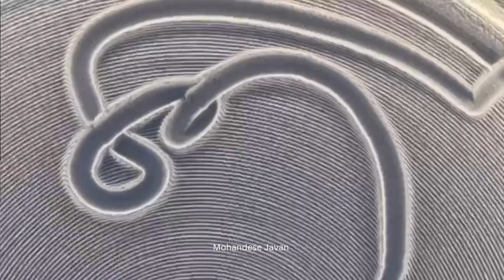مهمترین نکات در تاسیسات استخرهای سرپوشیده و روباز | Things to Consider When Building a Swimming Pool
در این ویدئوی مهندس جوان شما با متریالی آشنا میشید که از صفر تا صد برای مراحل نصب، تجهیز و نگهداری استخر لازم و ضروریه. توصیه میکنم حتما تا پایان ویدئو همراه باشید.
برای دسترسی سریعتر روی بخش مورد نظر کلیک کنید:
00:03 - مسقف کردن استخر
01:14 - جاروی استخر
01:34 - آبنمای بارانی
01:54 - کابین دوش پرتابل
02:06 - پرده آب
02:35 - تصفیه کننده آب استخر پرتابل
02:58 - کاور استخر
03:21 - آبنمای حبابی
03:59 - استخر پیش ساخته روکار
04:57 - کامپو تایل (سقف استخری)
06:31 - تاسیسات موتورخانه
06:54 - سقف مناسب استخر
07:26 - کف پرسلان مخصوص استخر
08:12 - گریل سرامیکی دور استخر
برای تماشای ویدئوهای بیشتر درباره نورپردازی، پلی لیست زیر رو چک کنید:
صفر تا صد پروژه های ساختمانی رو با ما ببین، ایده بگیر، انجام بده و فروشنده های خوب در صنعت ساختمان رو پیدا کن
بهترین متریال رو با ما میتونی پیدا کنی!